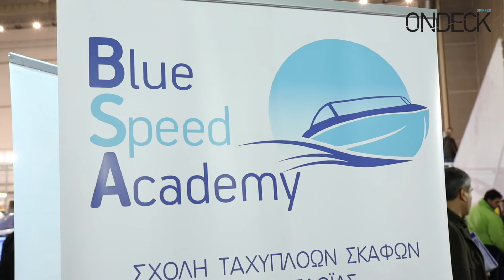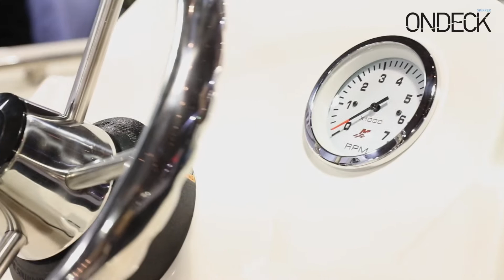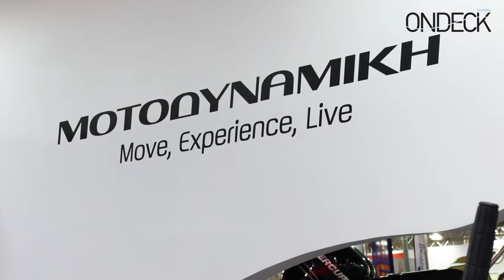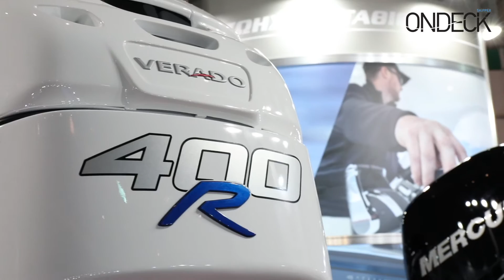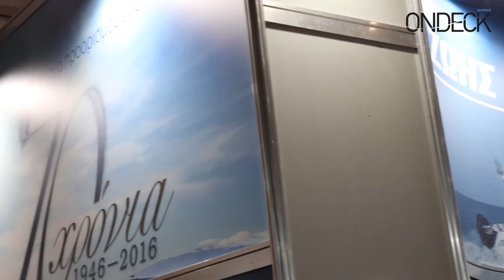Athens Boat Show 2016 | Ondeck